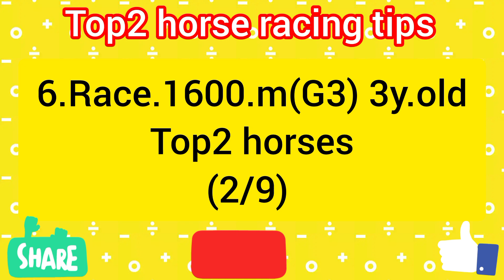MYSORE HORSE RACING TIPS | 22/09/23 FRIDAY | Top2 horse racing tips | Race card today